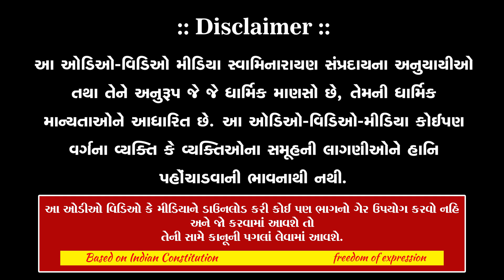15 04 2010 NZ Whakatane Katha Part 01 સત્સંગ કથામૃત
સત્સંગ કથામૃત

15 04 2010 NZ Whakatane Katha Part 01

SSGD